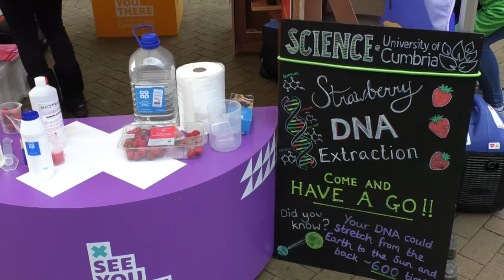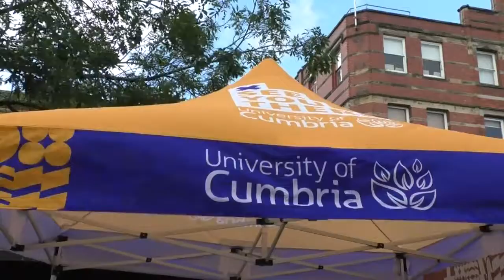University Of Cumbria Takes A Roadshow Across The UK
We went to speak to the University of Cumbria about their roadshow they're embarking on this week.
The University is taking a Virtual reality tour of their campus across the UK to potential students as well as academic experiences with its staff.
We went to find out more and to find out what advice the University would give to those collecting their A-Level results.